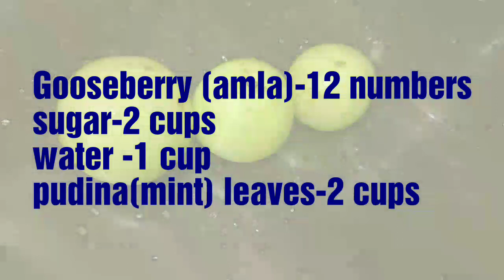Gooseberry squash ||നെല്ലിക്ക സ്ക്വാഷ് ||Amla Squash(Recipe#64)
INGREDIENTS
Gooseberry -12 numbers
sugar-2 cups
water -1 cup
pudina(mint) leaves-2 cups